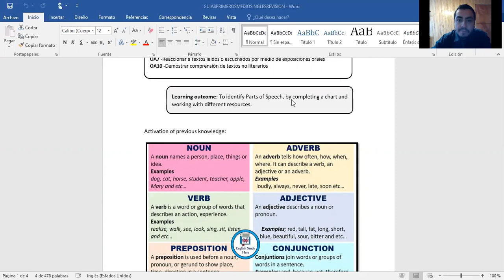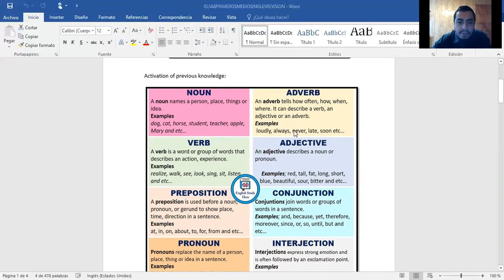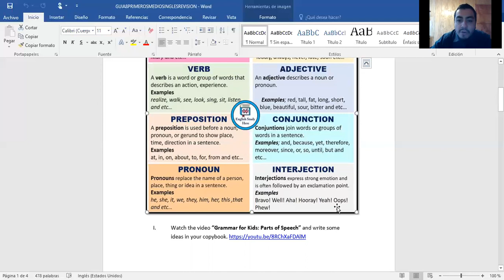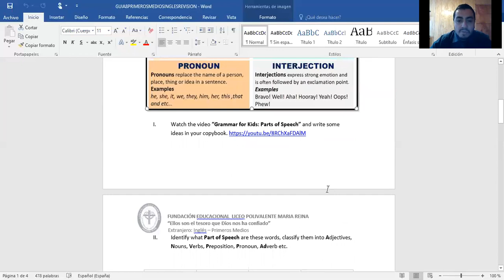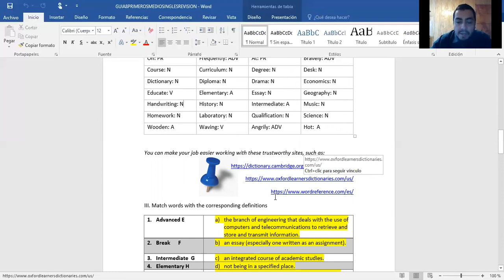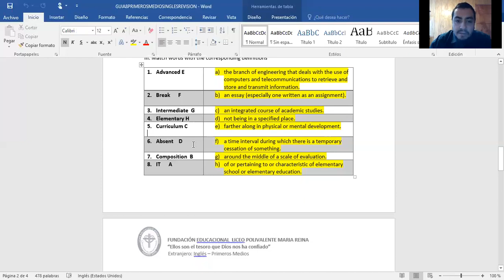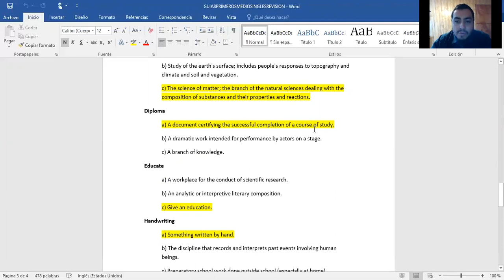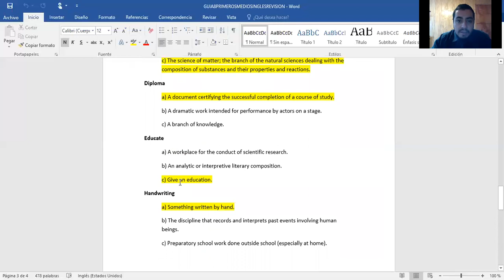1ºMEDIO INGLÉS VIDEO GUIA Nº8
VIDEO Nº4  RETROALIMENTACIÓN GUÍA Nº8